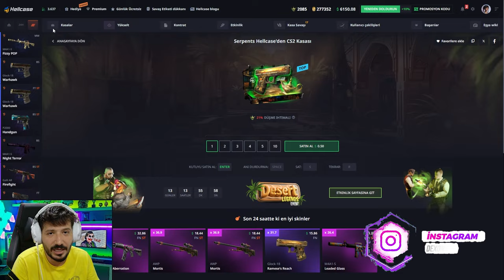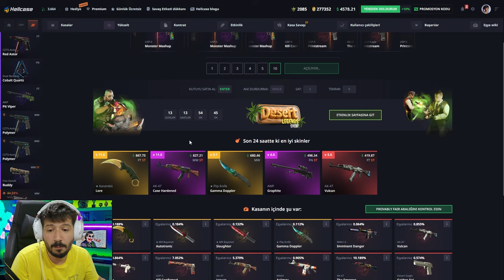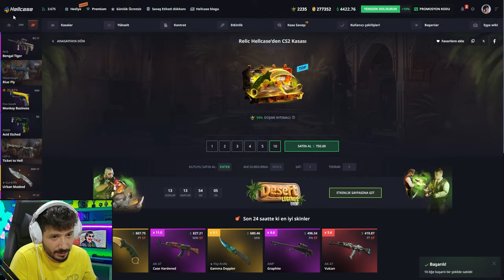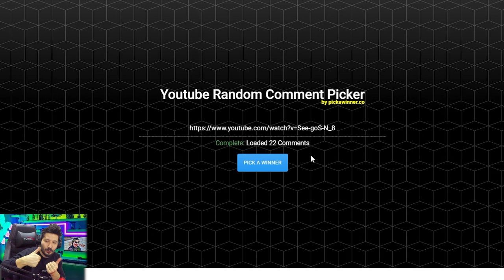UCUZ KASA EFSANE PAHALI İTEM ATTI Hellcase Promo Code giveaways